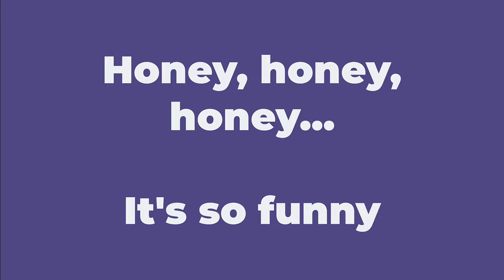Honey honey honey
In deze video laat ik een F1 volk zien van ons VSH project. Dit volk laat ondanks een koud en nat voorjaar een mooi resultaat zien. En geen enkele zwermstemming. Ook een fijn volk om mee te werken. Ondanks een roker die dienst weigert is zijn de bijen goed gehumeurd.